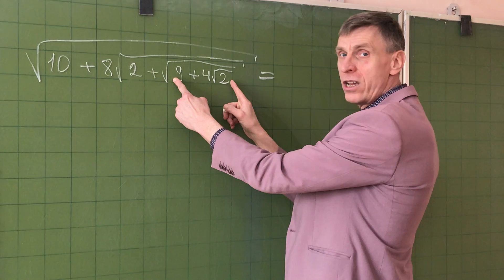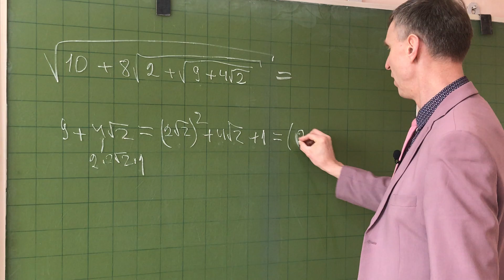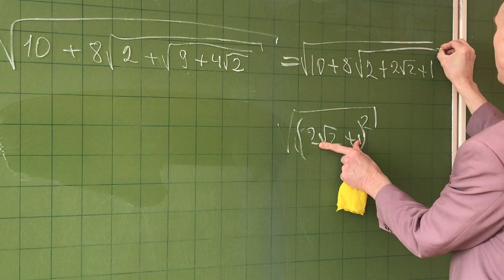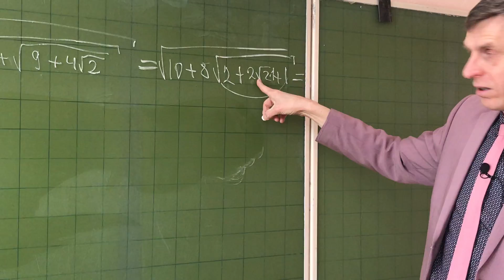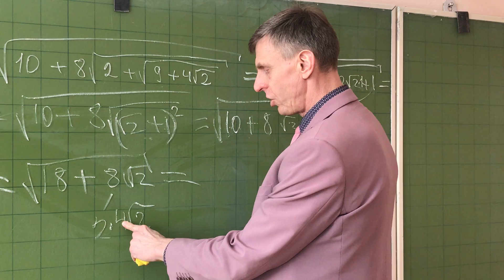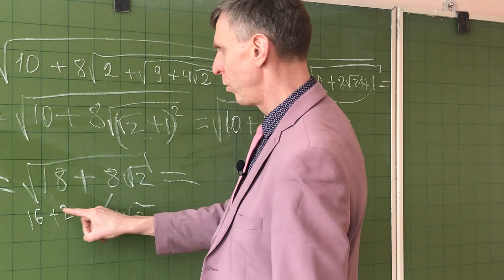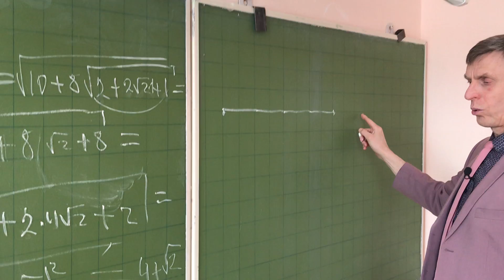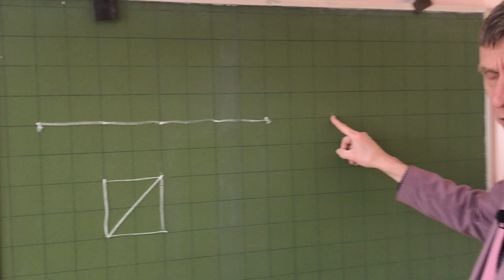Неуловимая иррациональность Освобождались, освобождались, а корень остался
Математика Выделение полного квадрата. Квадрат суммы.